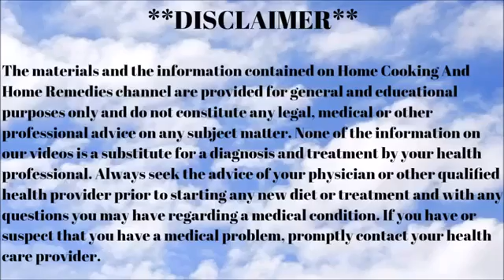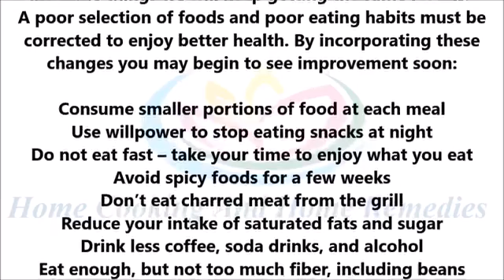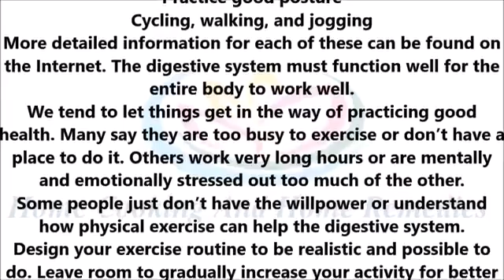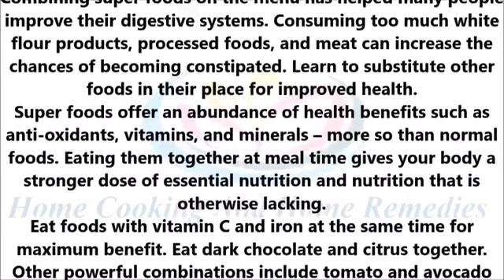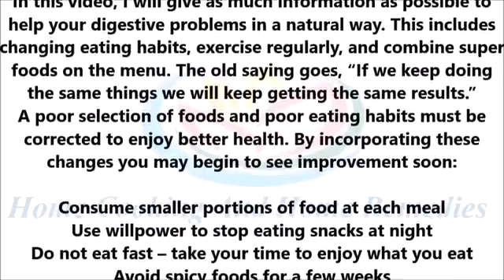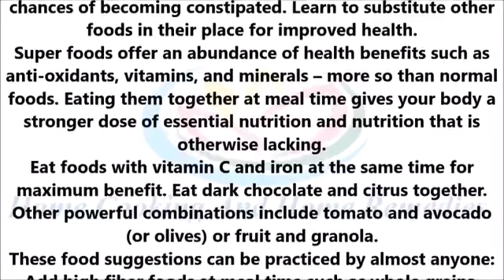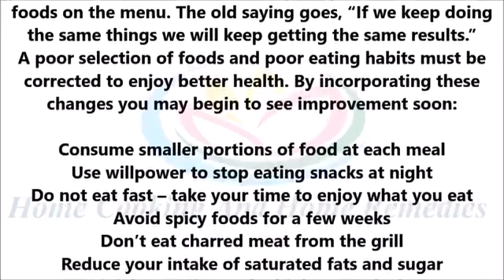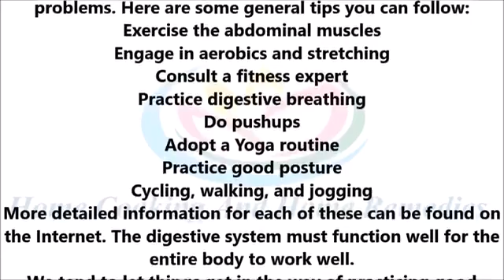EASY STEPS TO HEALING YOUR DIGESTIVE PROBLEMS NATURALLY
This is a requested subliminal. This subliminal contents positive suggestions for: - Release negative emotions stored in your stomach (Fear, anger, guilt, panic, .

Leaky gut syndrome is a condition that millions of people have, and don't even know it. From the sound of it, you might think leaky gut syndrome only hurts the .

Leaky gut disorder is becoming quickly and a huge number of individuals are battling with it without realizing that. The reason for sustenance hypersensitivities, .